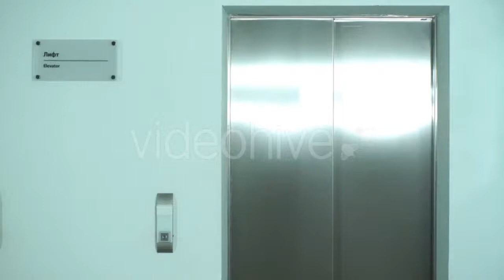Eyelid Surgery or Blepharoplasty - (medical) Stock Footage | Mega Pack +40 items